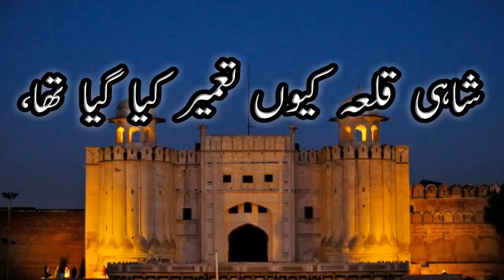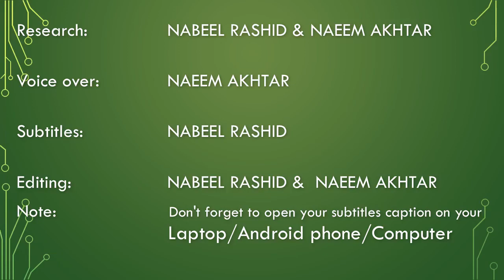Lahore Fort - Shahi Qila (Trailer)